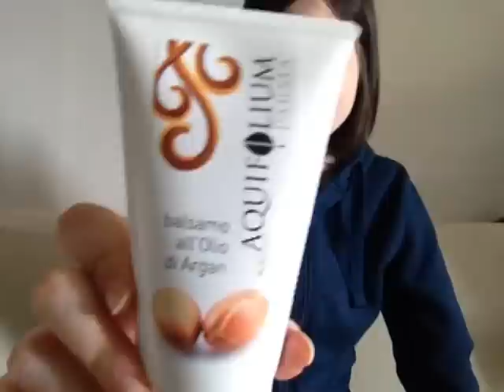Le scoperte del periodo- coll. Cristina Belletti e Cristina Marco